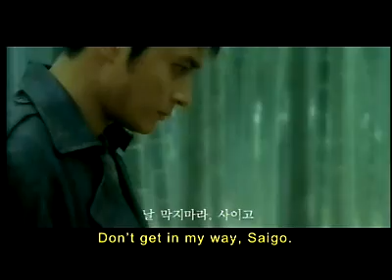2009 Lost Memories